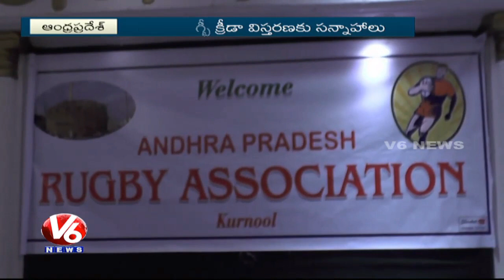AP Rugby Association Organise Training To 10,000 Students From August 29 | Kurnool | V6 News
AP Rugby Association has organised training to 10,000 students which will commence from August 29 in Kurnool.